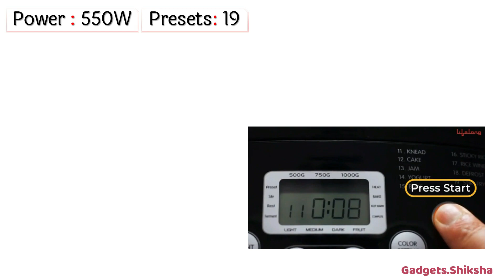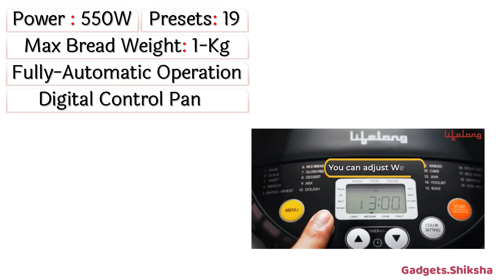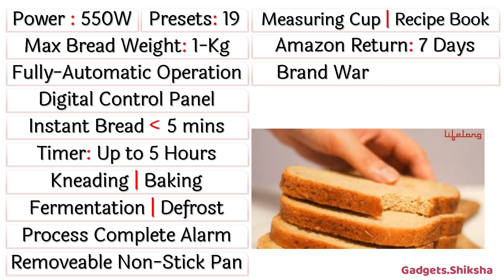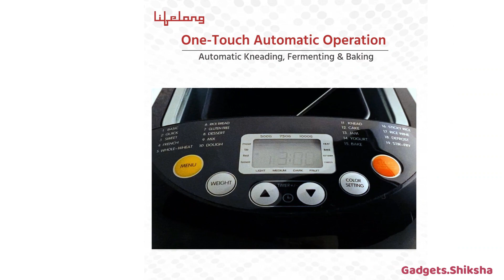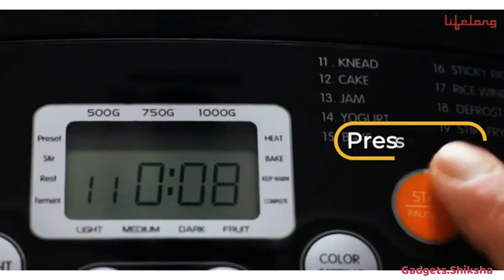🔥550W Lifelong Bread Maker Machine Review | ब्रेड बनाने वाली और आटा गूंथने वाली लाइफलॉन्ग मशीन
Making bread from scratch is now easy with the Lifelong Bread Maker Machine. With its simple setup and user-friendly operation, you're just one button away from fresh, fragrant, home-baked bread!

The 550W breadmaker features 19 presets that help you make 1kg of bread in a variety of styles. These styles include gluten-free, whole wheat, multi-grain, French, and even pizza dough! You can also enjoy other recipes such as cakes, jams, and jellies. With its rapid bake setting, you won't have to wait long to prepare delicious, homemade bread. Upgrade your kitchen and enjoy homemade bread today with the Lifelong Bread Maker Machine.